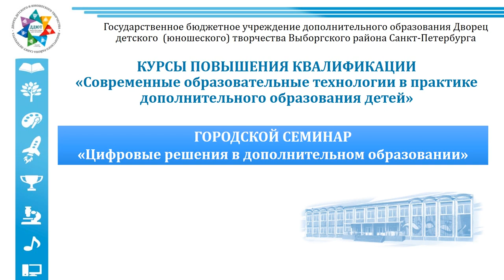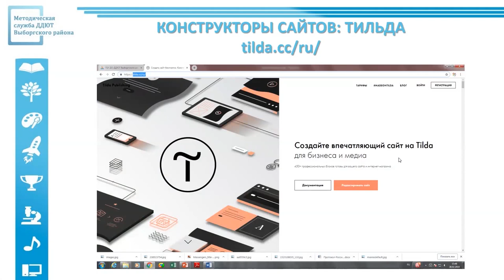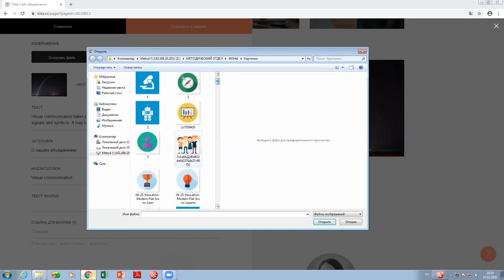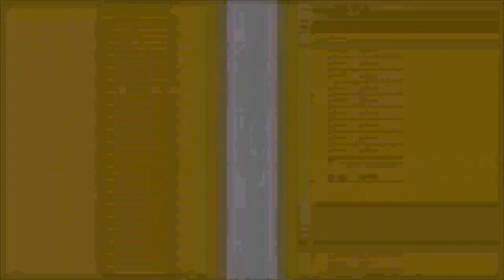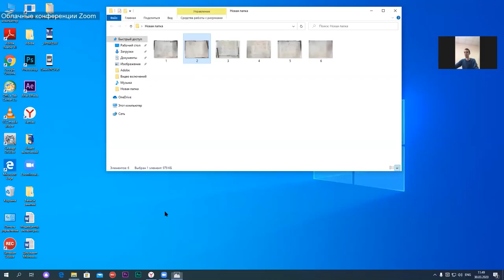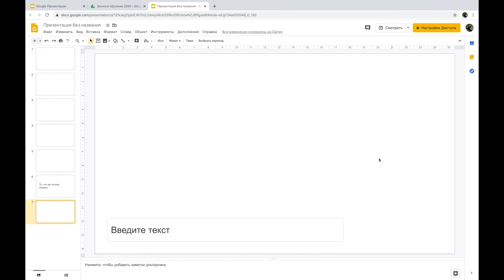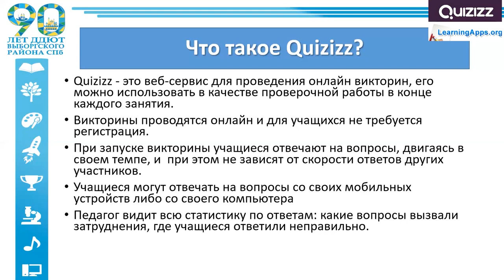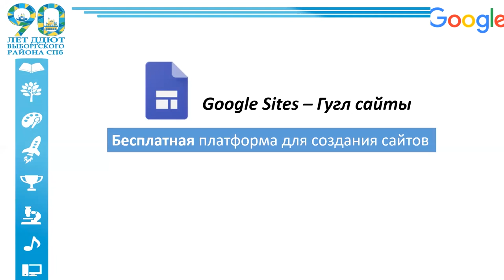Вебинар: цифровые решения в дополнительном образовании / ДДЮТ Выборгского района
Вебинар ДДЮТ Выборгского района об инструментах для организации дистанционной работы:

- конструктор сайтов Tilda;
- облачные конференции в Zoom;
- цифровой УМК (QR-коды и гугл диск);
- quizis и Learning apps
- google-сайты и google-формы